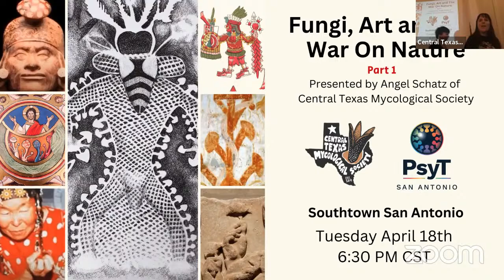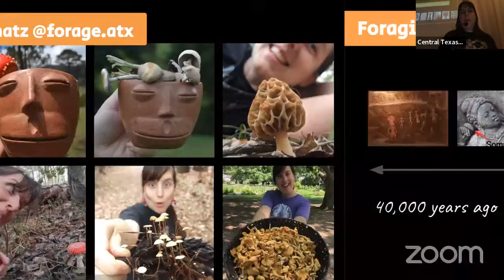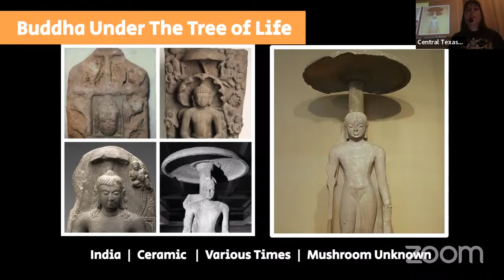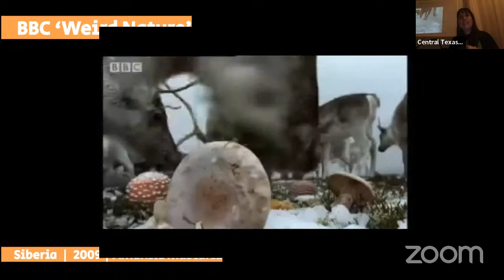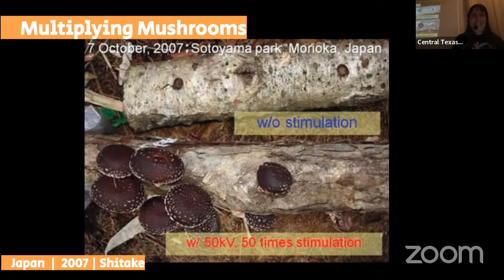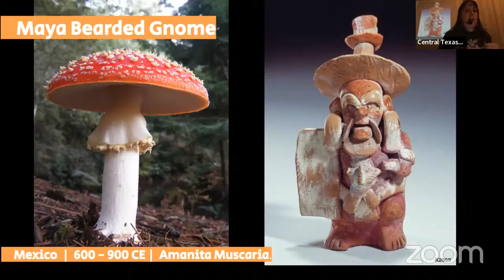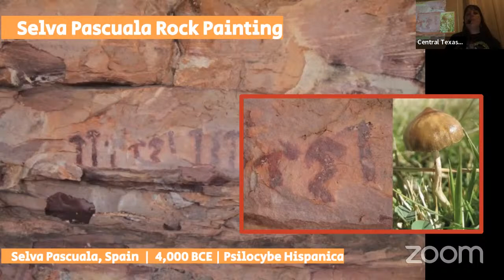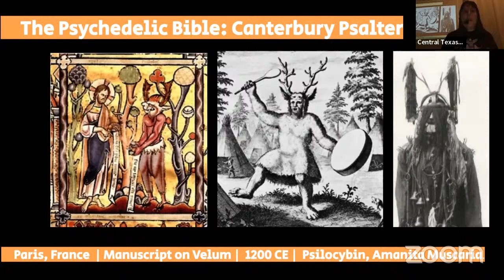Fungi, Art and the War on Nature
Guest Speaker: Angel Schatz
When: Tuesday, April 18, 2023, 6:30 PM CST
Where: The Good Kind, Southtown San Antonio

Join us for a night of mushroom mingling with mushroom infused mocktails and cocktails to learn about how mushrooms and art have long been intertwined. Fungi is the foundation of our evolution as a species, and for thousands of years, humans have depicted mushrooms in cave drawings, petroglyphs, mushroom stones, early European Renaissance oil paintings, and more. Some believe that ancient art provides evidence of the ritualistic use of psychedelic mushrooms, too. In part one of a two-part talk examining mushrooms, art, and the war on nature, Angel Schatz from the Central Texas Mycological Society will take you on a mushroom trip around the world, from present-day India to Siberia, Greece and Guatemala and more. She’ll highlight key mushroom art from around the globe and discuss research from leading historical scholars and ethnomycologists. Open your mycelial mind and experience art, culture, and history through a new lens!

Angel Schatz is a forager, urban homesteader, and mycophile, and she serves as one of the lead organizers of the Central Texas Mycological Society. An inspiring and passionate educator, she strives to make mycology accessible to everyone, particularly those in Central Texas. She’s also a part of the Austin Organic Gardeners’ leadership team, harmonizing vegetable gardening and mushroom growing, particularly by using recycled mushroom blocks. Follow her mycelial and gardening adventures on Instagram @forage.atx and be sure to check out the Central Texas Mycological Society to learn more about their rad community events and resources.

SIGN-UP FOR A MEMBERSHIP TO GET DISCOUNTS ON WORKSHOPS, WALKS, AND MYCOLOGY RELATED EVENTS.